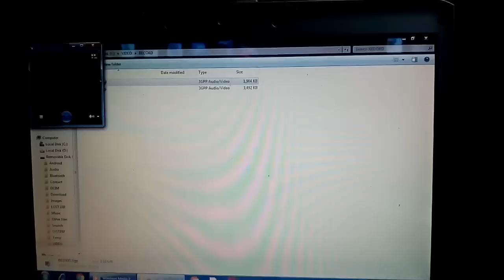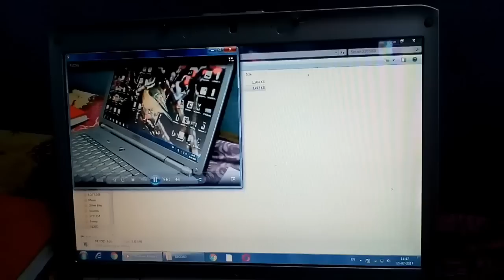CCTV camera with memory card working and review in hindi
No need DVR & monitor,